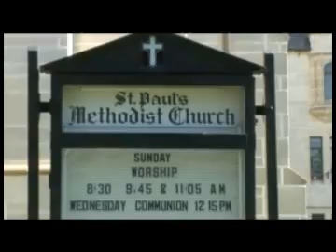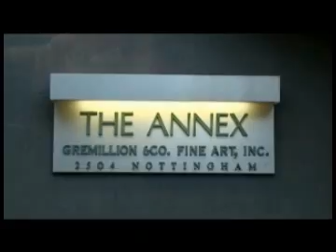Wedding Photographers | Videography | Videographers in Houston, Texas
A Moment Captured - Videographers

We are professionals with over 10 years of experience. We are photographers and videographers who are experts at recording your special day, from shooting to final presentation, and providing you with superb images for eternal memories.

There are several advantages to choosing our company for your event. We offer a variety of packages to fit several budgets. We give you the choice of the photographer you want to work with and the ability to fully customize your wedding video. Because we are a team of experts, we offer you the peace of mind that your event will be covered. We release copyright of all images so you own them and can have them printed anywhere you see fit. Lastly, your event is showcased in an online display that you will control and get to release to your friends and family members who may order prints of their favorite captured moments.

We have a great reputation for delivering high quality images in a timely manner while offering impeccable customer service. We invite you to get to know our work, please go through our photography and videography examples and then view our packages. Lastly, go to our contact page and send us your information so that we may begin discussing your big day. We hope to hear from you soon.

8 hours of videography:
With the purchase of a photo package-8 hours of coverage of pre ceremony, ceremony, and reception that is edited into a 1 hour video. The client will receive three copies of the final video. Videos can have chapters added, music of client's choice, a photomontage, and guest interviews as well (video is completely customizable)

**Customized packages available**